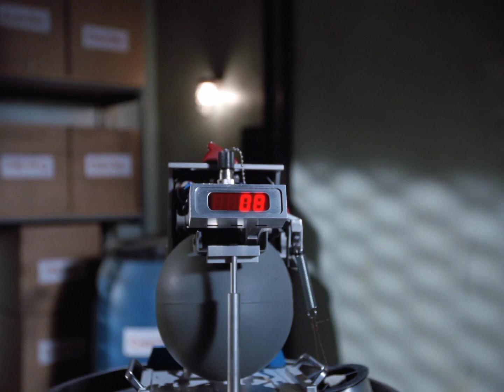Lois and Clark HD CLIP: The Prankster strikes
Lois and Clark, the new adventures of Superman HD CLIP from season two's The Prankster